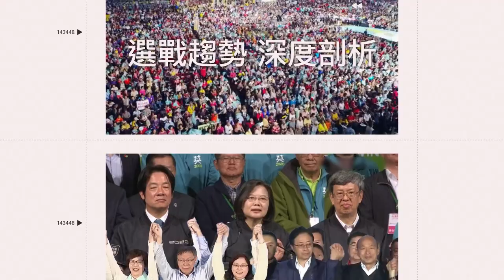潛地跑車？只有車頂竟能行駛 外觀「砍一半」網：腦洞大開！｜三立娛樂星聞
Stance Garage Taiwan 授權